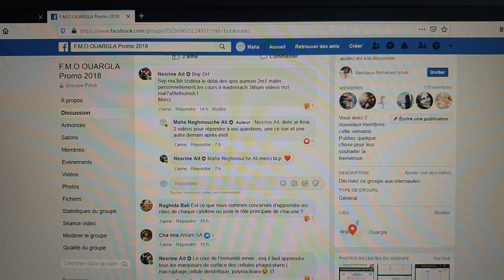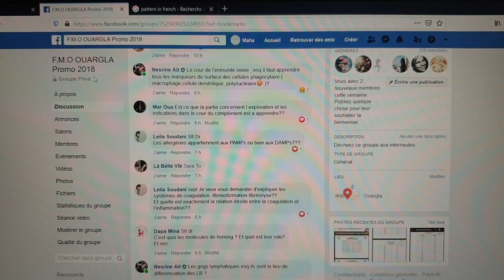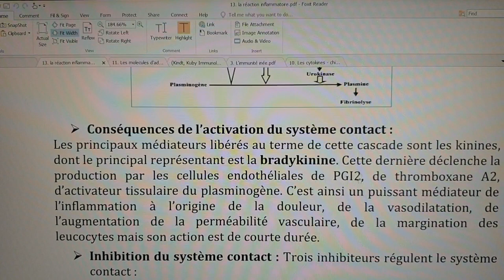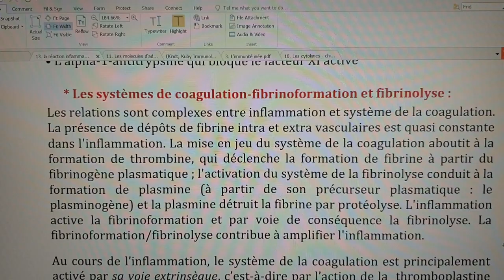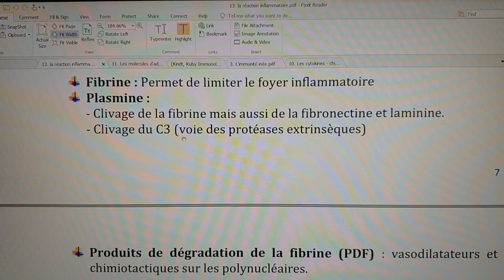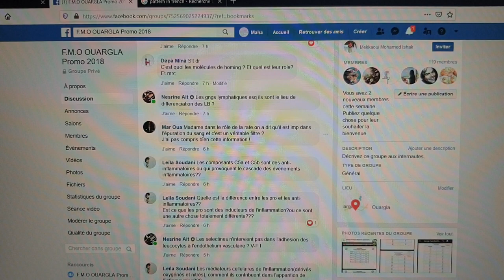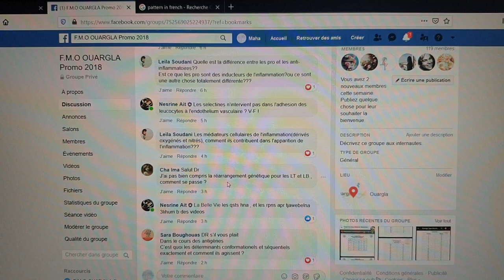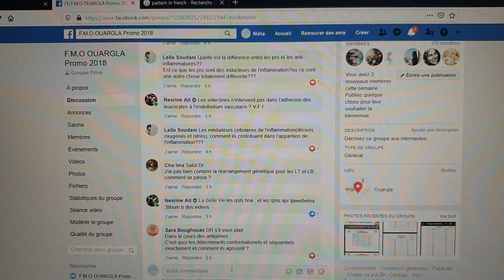Réponse à vos questions (2ème médecine)